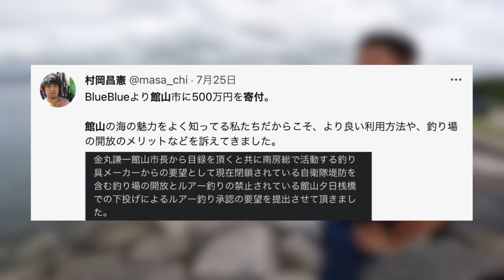館山市に寄付した話【村岡昌憲】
このチャンネルはスズキ釣りのプロ村岡昌憲さんの許諾をいただき、釣りにまつわる話をまとめたものです。

村岡さんのチャンネルとともに